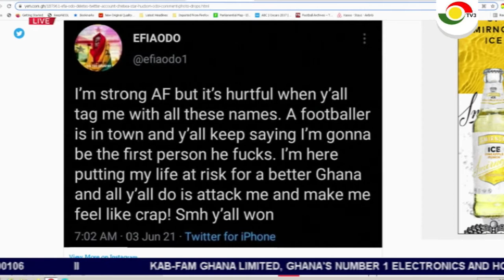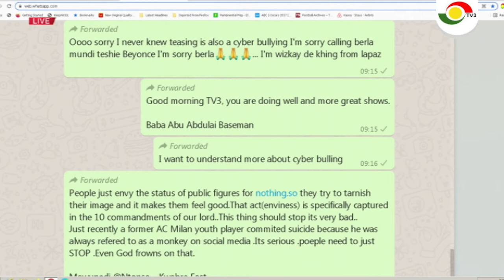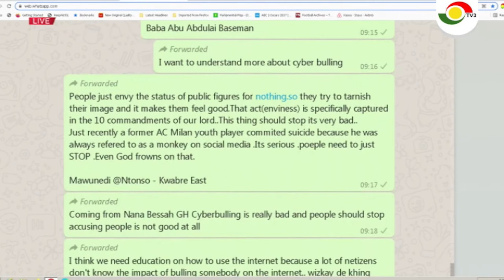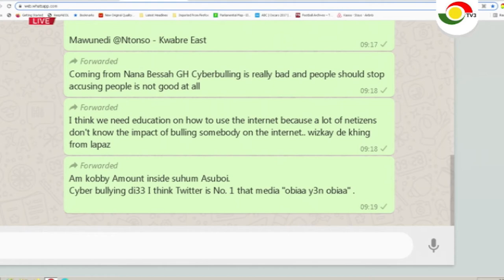CYBERBULLYING; IMPACT ON MENTAL HEALTH